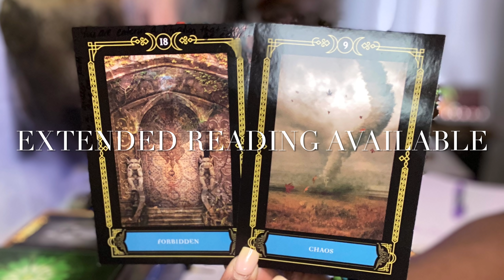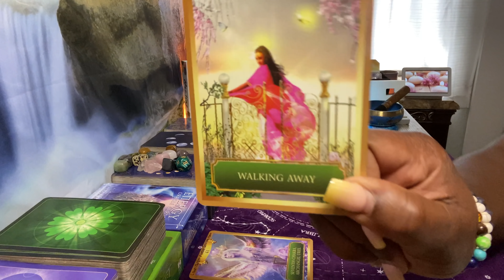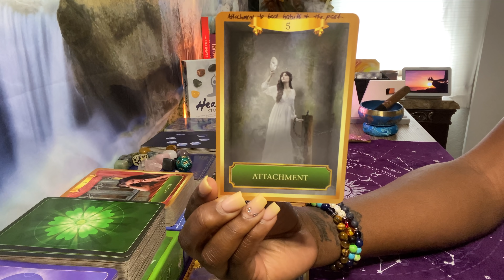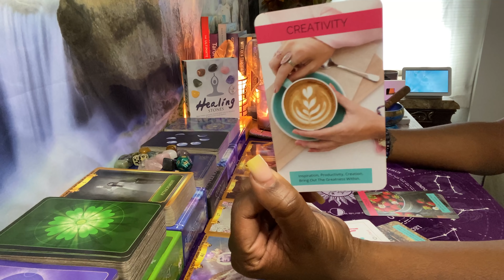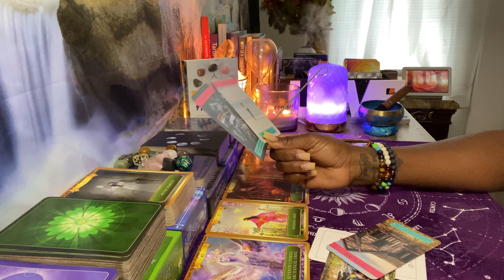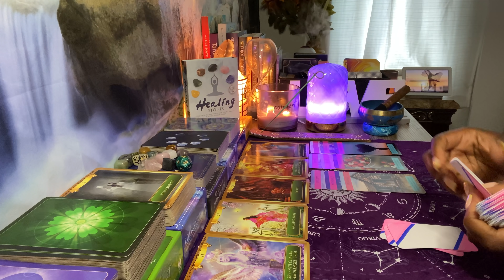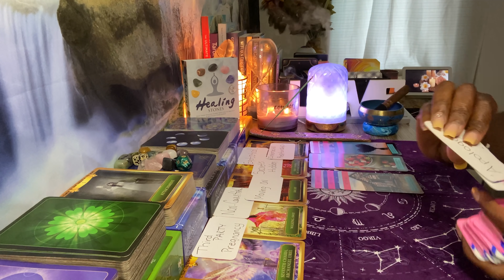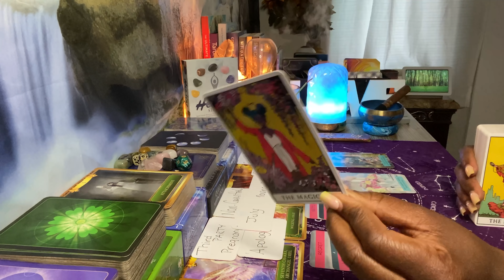SCORPIO ♏️: YOUR PERSONS HIDDEN SECRET 🤫 REVEALED & WHAT’S NEXT!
Goddess of Whispers Wishlist:

My Placements In Sun, Moon, Rising & Venus:
Zodiac Sign : Aquarius
Rising: Taurus
Moon: Sagittarius
Venus: Aries

 Book A Reading:
 Delivered Through Email Within 72 Hours:

30-45 Minute Private Love Reading w/ Incense - $100.00